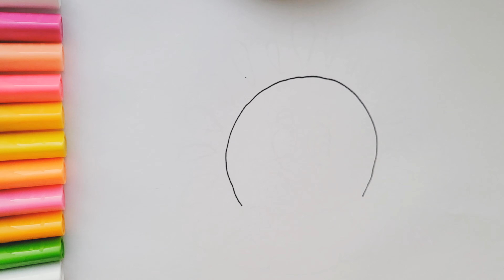Как нарисовать яркое солнышко с тучкой поэтапно фломастерами.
Привет!
В этом видео мы сегодня будем рисовать солнышко. Нарисуй и Раскрась вместе со мной солнышко с тучкой. Мы будем рисовать солнышко и тучку и раскрашивать. У нас с вами получиться красивое весёлое солнышко с лучикоми.
На моём канале Нарисуй и Раскрась мы с вами УчимсяРисовать разные картинки и сказочных героев рисуем и природу, и многое другое.

А сегодня я вам покажу как нарисовать и раскрасить простой рисунок для детей
Солнышко с тучкой.
 Давайте рисовать листик клёна  вместе.

И не забывайте подписываться на канал "Нарисуй и Раскрась" чтобы не пропустить новые обучающие видео для детей, в которых мы будем рисовать простые рисунки и учиться.